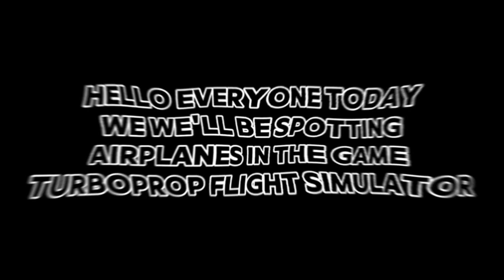Airplane spotting in the Turboprop flight simulator game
Hi bro!
 In this video I Filmed/spotted    in the game Turboprop FLIGHT SIMULATOR  I hope for your support

 I'm waiting for you again on my channel :)